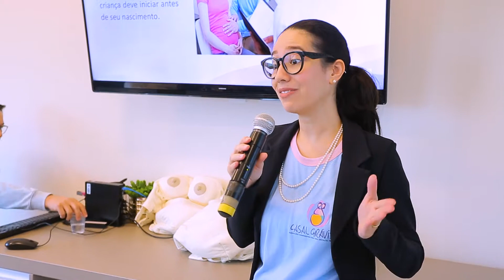Casal Grávido: Como é bom ter por perto uma rede de apoio durante a gestação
A Cassems oferece por meio do curso do Programa de Prevenção Casal Grávido diversas orientações sobre gestação, parto e pós -parto. Especialistas tiram todas as dúvidas das mamães e as deixam mais seguras para o momento tão esperado, o de receber uma nova vidinha em casa.